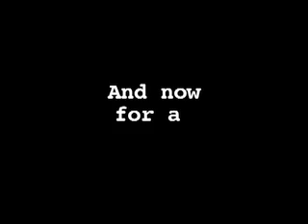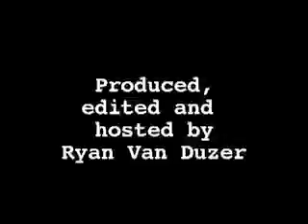Bolder Boulder 2007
Ryan Van Duzer runs and reports the Bolder Boulder, one of the nation's biggest road races (50,000 people). This was the 29th  running of the Memorial Day classic.